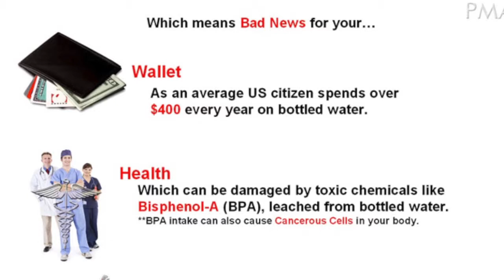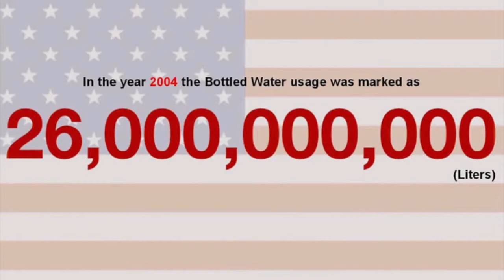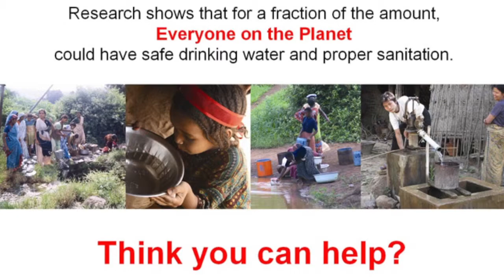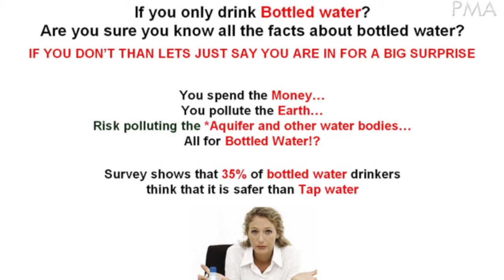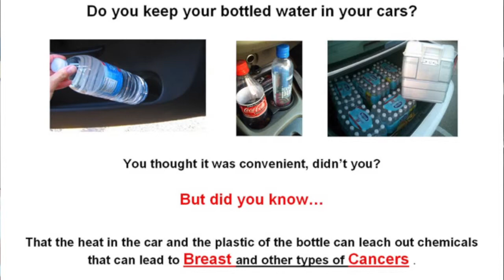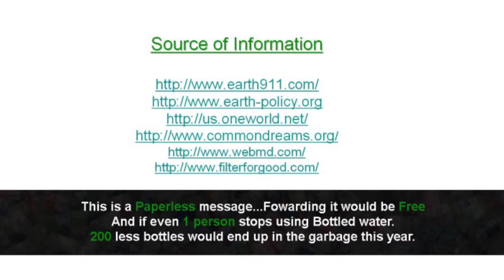Educational Grand Rounds: Environmental Impact of Bottled Water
Discuss our new recycling program that has kicked off at S'eclairer! Just how much do plastic water bottles effect our environment?  Is it better than what you have coming from the tap?

Follow the Educational Grand Rounds Playlist on Youtube!